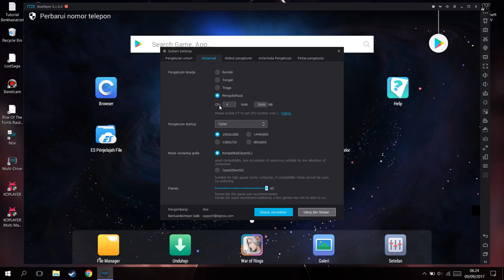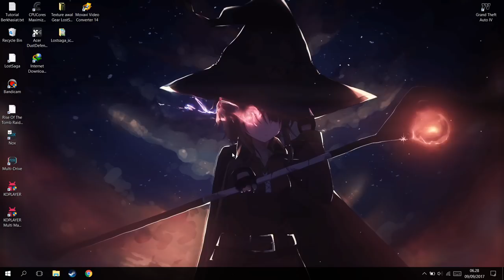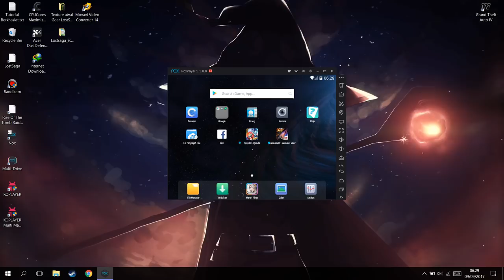Cara Setting NOX Untuk Mobile Legends agar tidak LAG!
oke manteman!kali ini saya akan memberikan sebuah tutorial ez pz bagaimana cara mengatasi mobile legends yang lag/lemot pada android emulator NOX,semuanya sudah dibahas di video di atas jadi silahkan tonton dari awal sampe akhir,kalau gak punya kuota ikut wifi tetangga.

PSU : Gardu Listik
VGA : Bawaaan Mobo
FAN : Kipas Turbin
Processor : AMD Athlon x64 0.1 GHz
Motherboard : Motherboard Mati
HDD : Harddisk PS2
Casing : Kardus&Triplek
Monitor : GG 55 inch Curved Edition
Memory: 128MB Cap Tiga Setang
Headset : Samsul Wireless Edition(Emang gak ada kabel,karena digunting)
Mouse: Virtual Mouse
Keyboard: Virtual Keyboard
Kursi: Kursi Taman